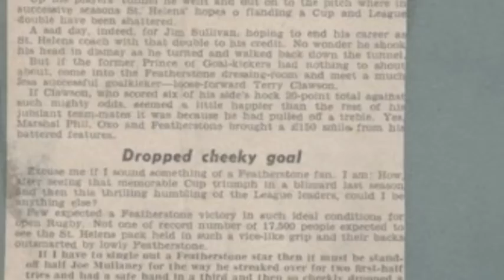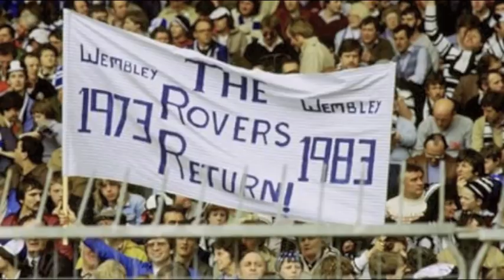Featherstone Rovers Tribute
Tribute to the greatest sports team in the world. The mighty Featherstone Rovers RLFC.